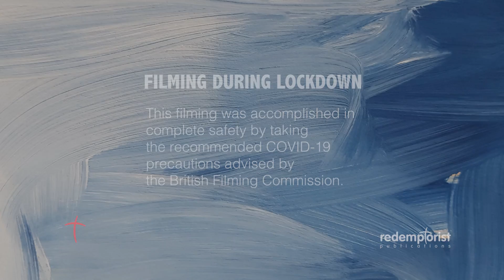Reflecting with Painting | Hat Trick (6/8) | Redemptorist Publications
Father Denis McBride leads a FREE online retreat based on his two books Reflecting with Paintings Vol 1 and Vol 2.

We are delighted to offer the audio book on 8 CDs (with a booklet of the paintings) and the set of two books at a special discount price for the retreat.

Please help us to continue our charitable mission by donating at the following

Reflecting with paintings
One of the things that has always intrigued me about Jesus is how so much of his teaching he chose to do through the medium of fiction.  All his parables are fiction:each could begin ‘Once upon a time.’ Jesus asked his hearers to leave their own world and come with him into an imaginary world, and then return to their world to have an inner conversation of how they see things in the light of the parable. Jesus’ parable world is a world of great variety.  You meet all sorts of people:difficult judges, committed burglars, broken families, wounded beggars, awkward neighbours, selfish priests, eccentric employers, desperate hosts, surprised guests, wise and foolish virgins.

Paintings, too, have their own language, from pictorial to representative, to coded, to abstract, to you-name-it – communicating another world to the onlooker, another slant on looking at people and things, or simply to provoke unspoken communication between the artist’s emotions and the viewer’s. For this Lenten retreat I invite you to look at selected paintings, to imagine another world, and then to return to your own story in the hope that some inner conversation might be provoked through the strange encounters.

Denis McBride, CSsR

e.g.

Redemptorist Publications have implemented our incident management plan to help us deal with the COVID-19 virus. As the situation develops we will issue further statements to keep our customers well-informed.